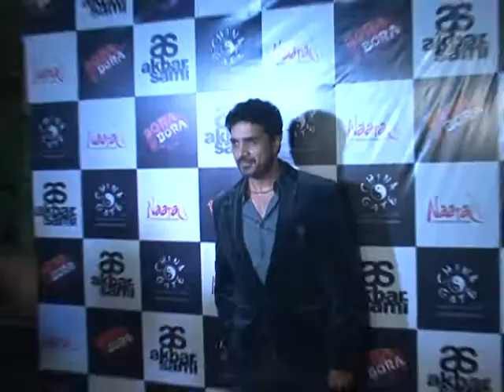DJ AKBAR SAMI TRAVEL TO JAPAN FOR SHOW INVITE CELEBRATION PARTY SINGER DJ 1